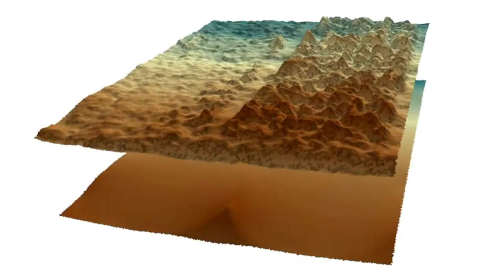All Best Drones - Experimental Drone for Agricultural Research!